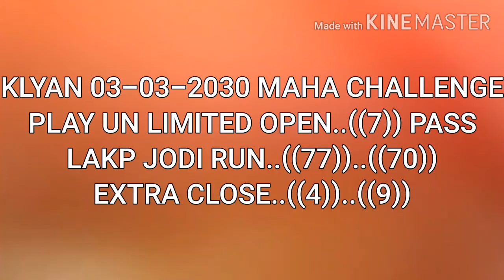Klyan 03-03-2020 maha challenge play un limited open..((7)) faad ke aaya bola ta